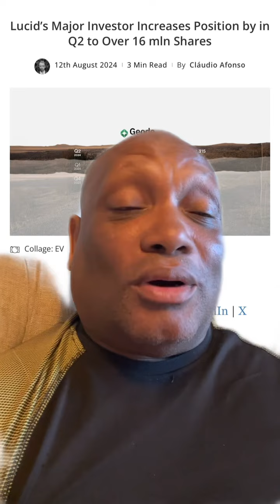Fidelity index fund added 1,433,024 LUCID shares in Q2 while the smart money telling us to sell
Do not listen to what they say look at what they do the so called smart money telling g us to sell our LUCID shares while they are slowly loading up to the tune of millions of LUCID shares I will just buy more